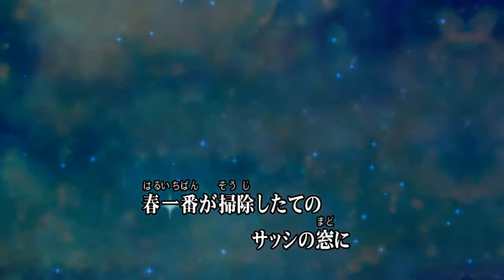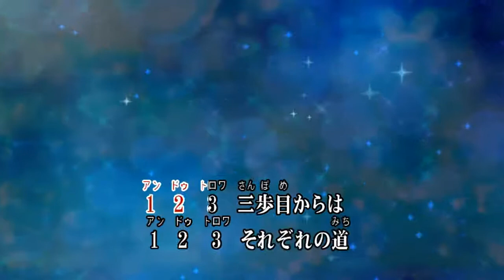微笑がえし キャンディーズ♭２ 🎤ko za!